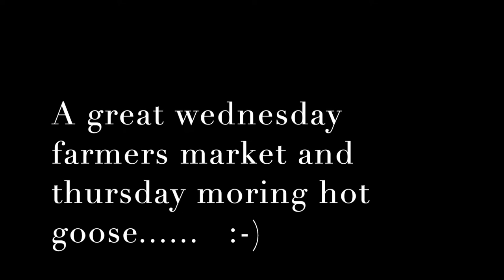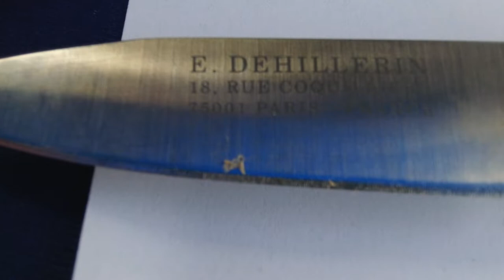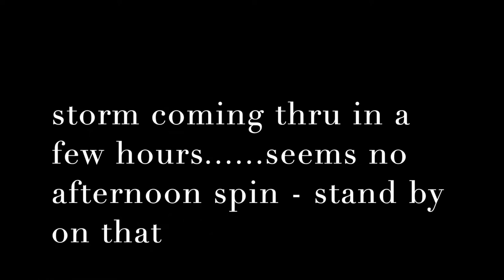Hampton Blvd Farmers Market - Wed and Blade Thursday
well now, we had an outstanding market, lots of knife people and market customers on wednesday.

today - wow it has turned into a great knife days well.

weather treating any second - headed for some drop offs. see ya soon.